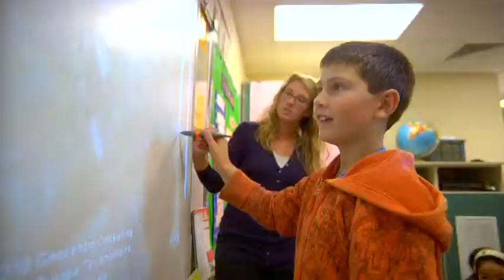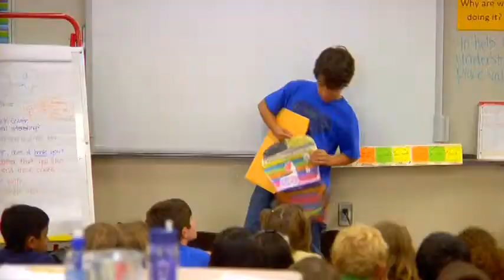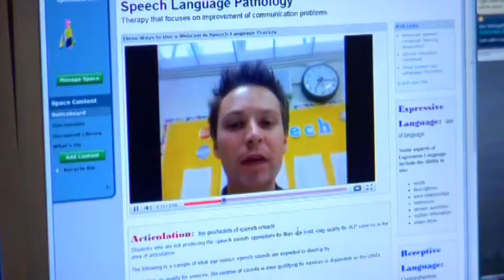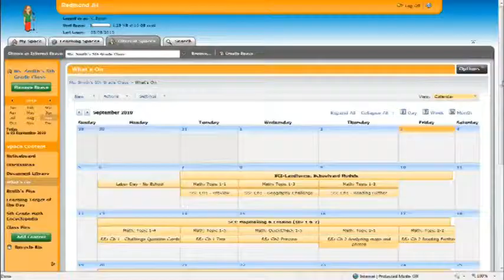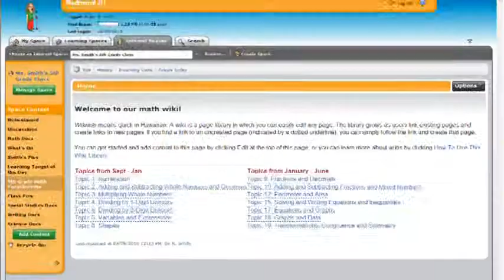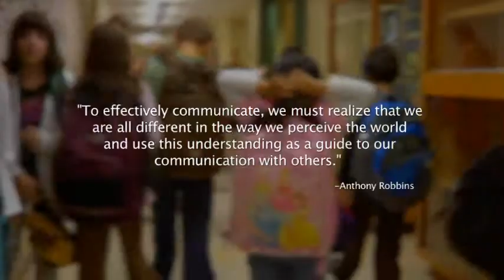LWSD Communicator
The LWSD Communicator software for teachers, students and parents.  New this 2010 school year.